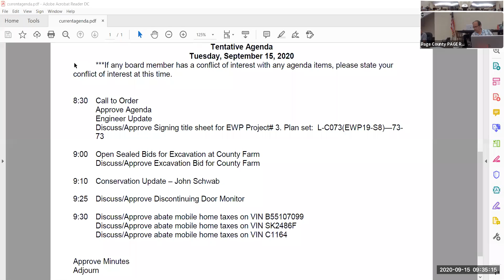Board Meeting Sept 15 2020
Public Board Meeting